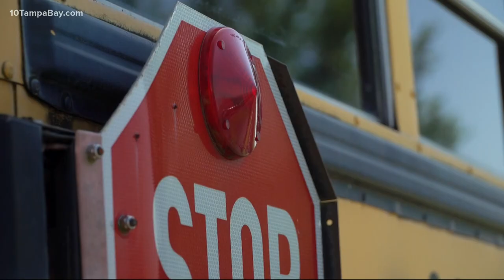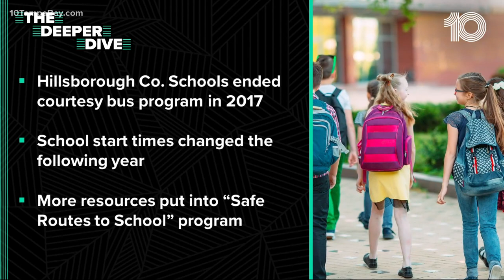Pasco County Schools works to address bus driver shortage by eliminating routes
In an effort to address a bus driver shortage, Pasco County Schools is eliminating courtesy bus routes, also referred to as "unfunded routes."

This will impact about 3,000 students, the school system says. Next school year, high schools and middle schools located within two miles of their school will need to find a different form of transportation to school. District officials said that could include carpooling, walking or biking.

There are exceptions for some students who live near an interstate or dangerous road. They can be approved for a bus pass on a case-to-case basis.

District officials explained a Florida rule that says routes that are within two miles of a middle or high school aren’t funded.